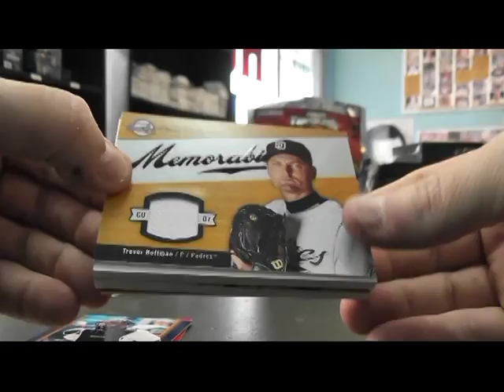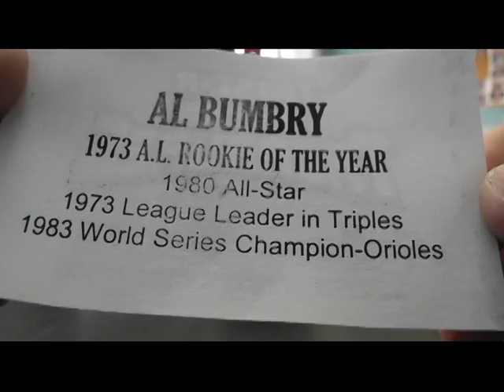LAA1979's 2011 Tristar & 2007 Sweet Spot Baseball 2 Box Break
Thanks a lot Lucas, Chris J.